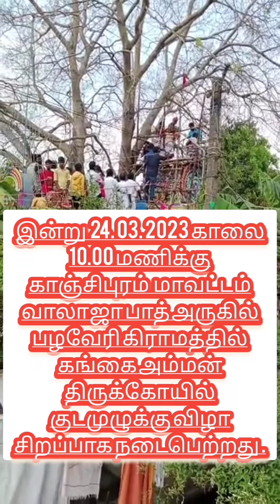இன்று 24.03.2023 வாலாஜா பாத் அருகில் கங்கை அம்மன் திருக்கோயில் குடமுழுக்கு விழா .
இன்று  24.03.23 காஞ்சிபுரம் மாவட்டம் வாலாஜா பாத் அருகில் பழவேரி கிராமத்தில் கங்கை அம்மன் திருக்கோயில்   குடமுழுக்கு விழா .